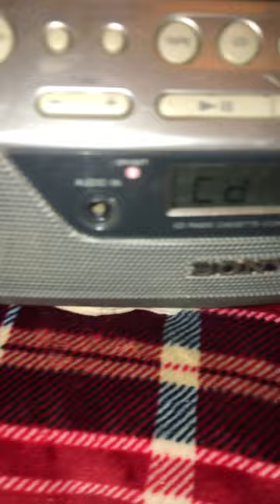SONY CFD-S05 Cd/Radio/Tape-Corder